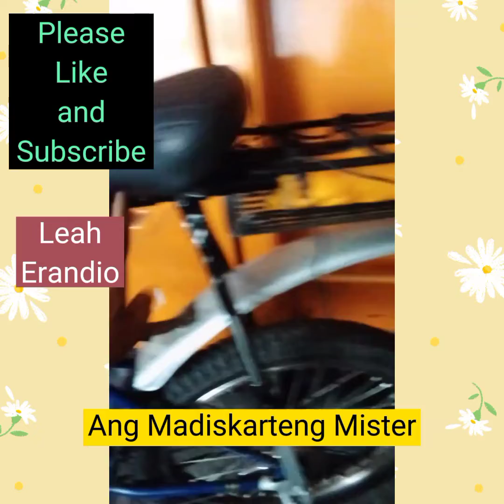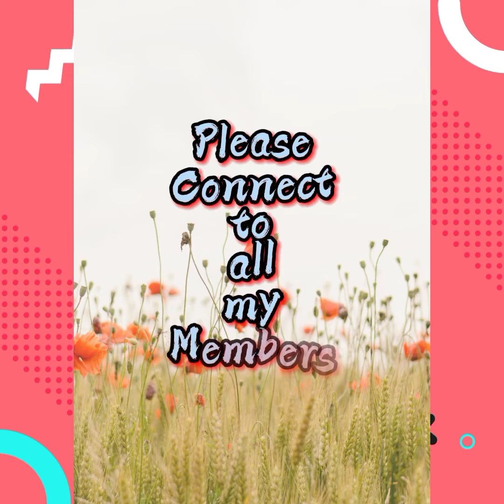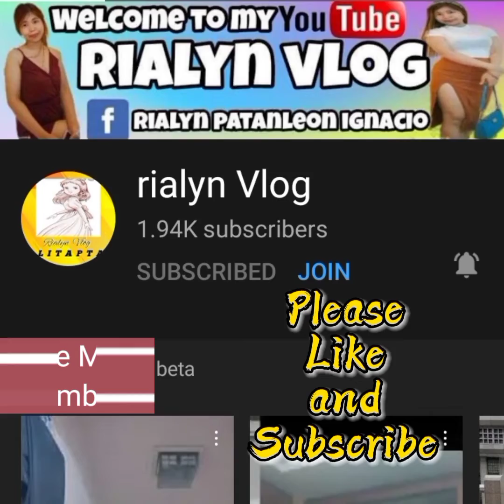TIPS AND ADVICE NI MISTER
Tips and Advice ni Mister as a Biker, Electrician etc.